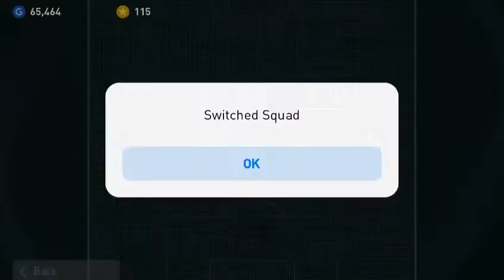Pes Chinese 5 Best Tricks To Get Iconic Moment!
⚠️ATTENTIONS⚠️
PLEASE READ THIS DESCRIPTION TQ‼
In This Video I Will Show You Best Tricks To Get Iconic Moment

Hopefully You''ll Enjoy It!🔥

➡Iconic Gaming

I Repeat Help Me Guys With Always Give Your Support To This Channel From Now And Forever!

Thank You And See You Soon Buddies!🙏